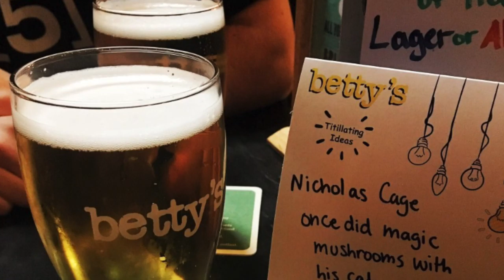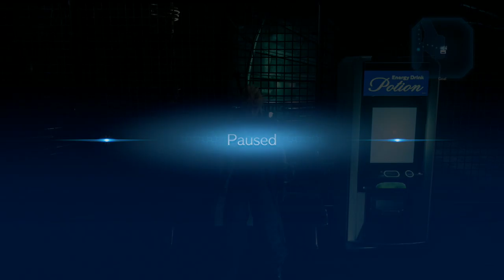Final Fantasy VII playthrough part 16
Carrying on with our playthrough of this fantastic remake of one of the best RPG's you will ever play.

Set in the dystopian cyberpunk metropolis of Midgar,[1][2] players control mercenary Cloud Strife as he and an eco-terrorist group known as AVALANCHE oppose the Shinra Electric Power Company, a powerful megacorporation, from using the planet's life essence as an energy source. The gameplay combines real-time action with strategic and role-playing elements.

Remake was announced in 2015 following years of fan requests and rumors. Several key staff members returned, including character designer Tetsuya Nomura as director and main character designer, director Yoshinori Kitase as producer, writer Kazushige Nojima, and music composer Nobuo Uematsu. The staff redesigned the characters to balance realism and stylisation.

Developer: Square Enix Business Division 1
Publisher: Square Enix
Directors: Tetsuya Nomura
                   Naoki Hamaguchi
                   Motomu Toriyama
Producer: Yoshinori Kitase
Designers: Naoki Hamaguchi
                    Teruki Endo
Programmers: Naoki Hamaguchi
                           Daiki Hoshina
                           Satoru Koyama
Artists: Shintaro Takai
              Takako Miyake
              Tetsuya Nomura
Writers: Kazushige Nojima
               Motomu Toriyama
               Hiroaki Iwaki
               Sachie Hirano
Composers: Masashi Hamauzu
                       Mitsuto Suzuki
                        Nobuo Uematsu
Platform: PlayStation 4
Release: April 10, 2020
Genre: Action role-playing